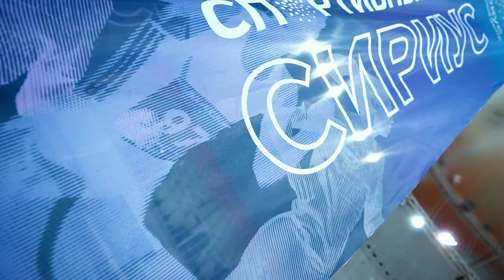Больше спорта, больше побед для «леопардов»!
Редкий случай, когда на видео не хоккеисты, но тоже «леопарды» – команда сотрудников ХК «Сочи», которой любой вызов по плечу. Очередной из них – корпоративные игры «Спортивный Сириус», который объединил сотрудников «Сириуса» и его партнеров!

В нашей копилке бронза в волейболе и квизе, серебро в дартсе и золото в шахматах – неплохо для первого раза!

Благодарим центр «Сириус» и лично Дмитрия Николаевича Савина за приглашение поучаствовать в этом спортивном празднике и его отличную организации!